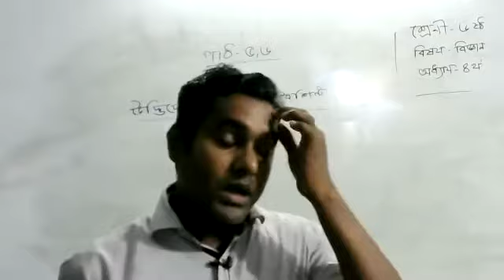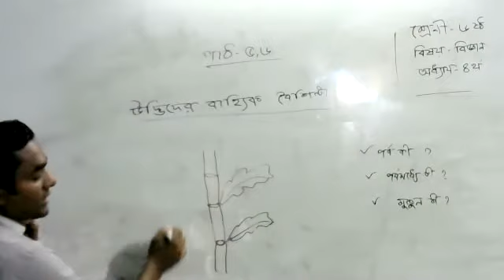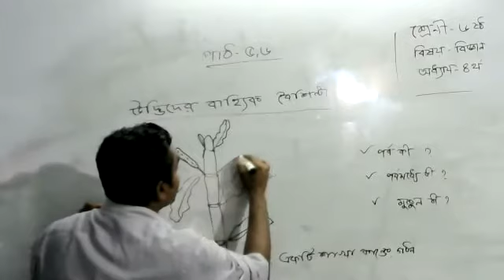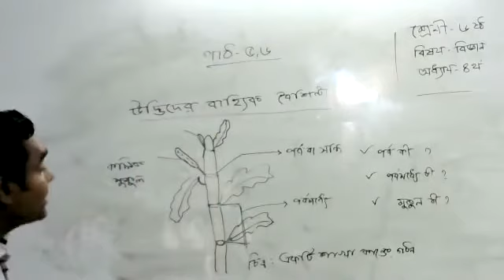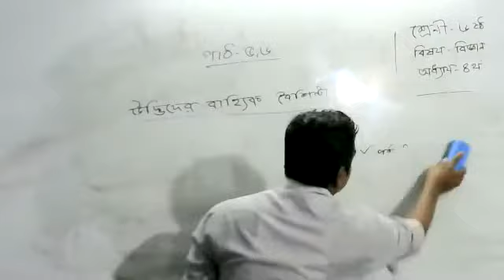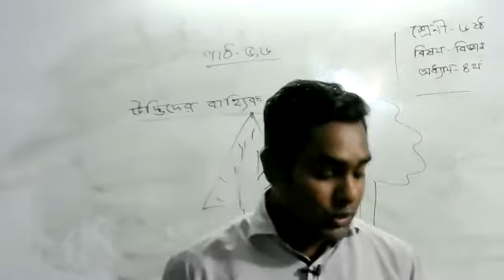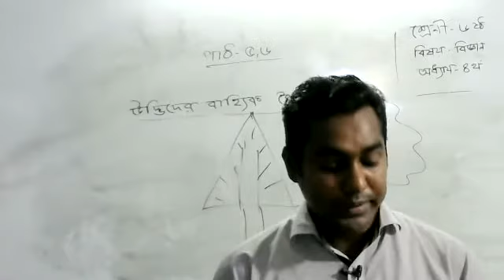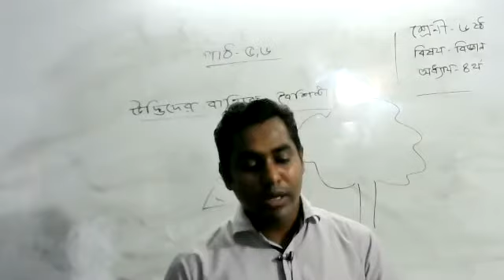বিজ্ঞান - অধ্যায় ৪র্থ (পর্ব-২)